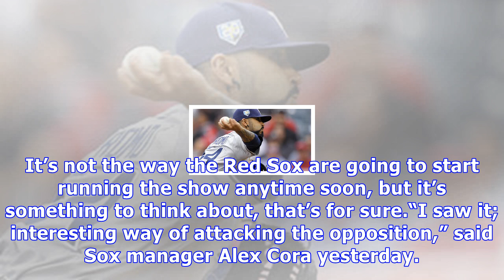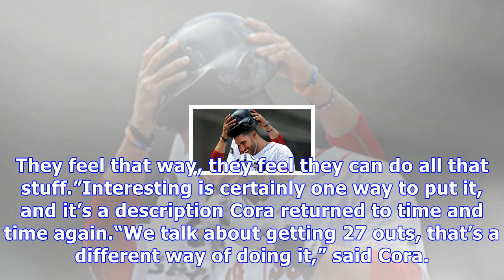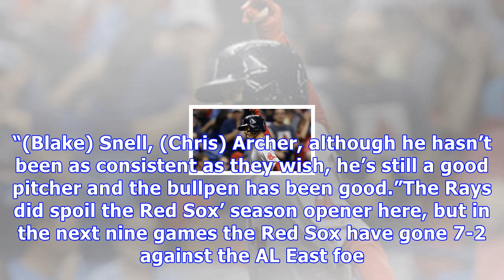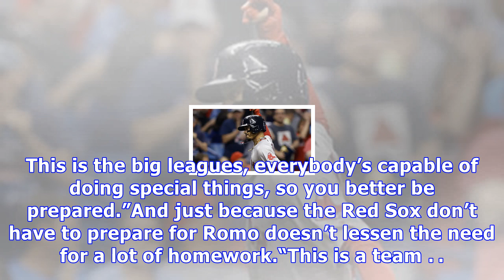Rays outside-the-box strategies present unique challenges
ST. PETERSBURG, Fla. — The Rays will be using three legitimate starters in this series against the Red Sox. Standard stuff. But in their last series against the Angels, the Rays went way outside the box when they used right-handed reliever Sergio Romo to start two games against the Angels. Part of that is because the Rays don’t really have a fifth starter and have been using a starter-by-committee every five days for much of the season. Another part is that the Rays were trying something new by ...